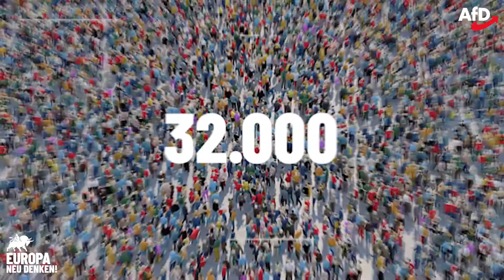Der offizielle AfD Wahlwerbespot zur Europawahl 2024!